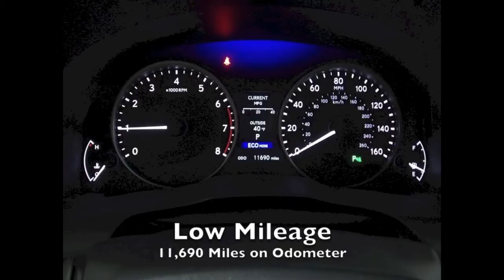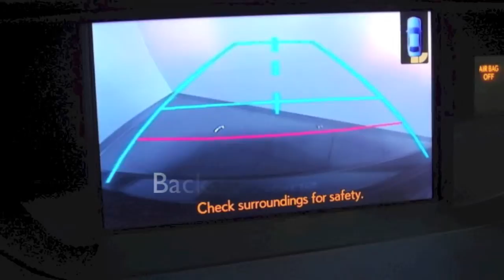2013 Lexus ES 350 in Richmond, Virginia 14P81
Call ASAP! Why pay more for less?! This 2013 ES is for Lexus enthusiasts looking all around for a great, low-mileage creampuff. This is a terrific car that we have placed at an outstanding price. Lexus of Richmond is proud to be an Elite of Lexus dealership and one of the nation's leading Lexus Benchmark Service dealers. Call or email our Internet Sales Team today for more details or visit our to live chat. Sales prices are subject to change so we recommend confirmation by phone.